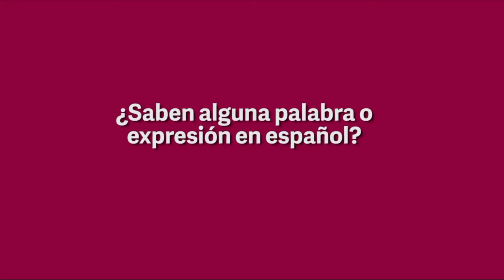Hollstein & Wayhaught:: [ Hablando español]::